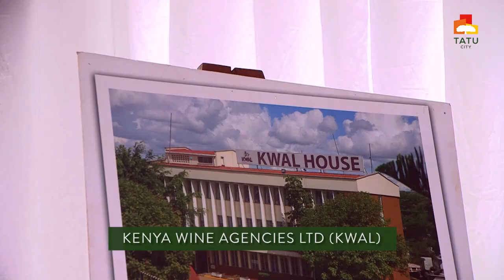H.E. Mr Mninwa Johannes Mahlangu visits Tatu City